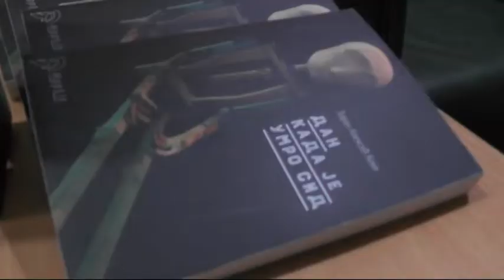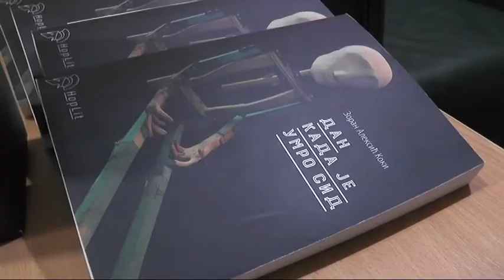PROMOCIJA ROMANA ZORANA ALEKSIĆA KOKIJA U RODNOM GRADU